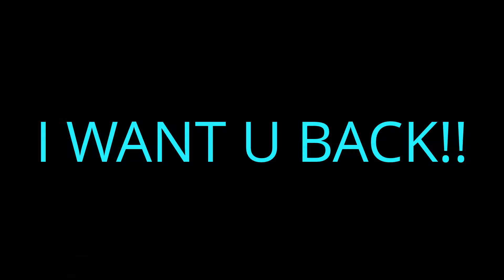pixie hollow music video half song-i want u back